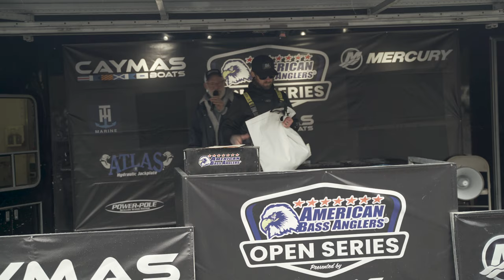The Quest: Season Two - ABA Center Hill Lake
Season 2 has begun. 2023 is here and Im going to be pumping out more videos. Episode 1 is at Center Hill Lake in Middle Tennessee for an ABA Open tournament. This one was a fun tournament in cold rainy weather. Caught them pretty good on a Berkley Stunna jerk bait.

Onto the next one!

MB01JTGFFX48ZGQ